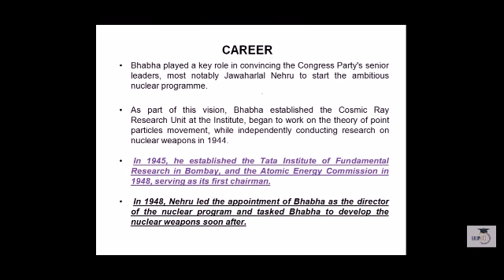Homi Jehangir Bhabha